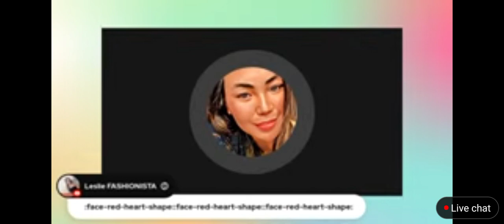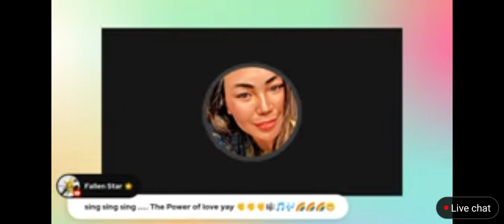The Power of love ..by maricel harbord..